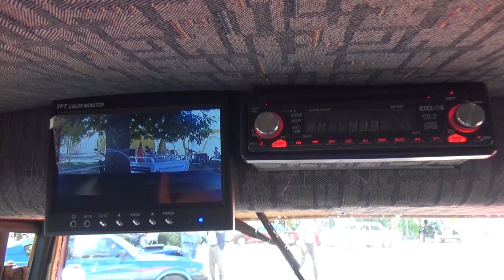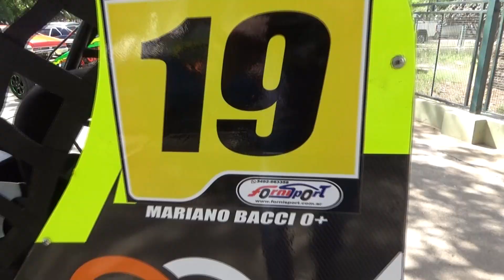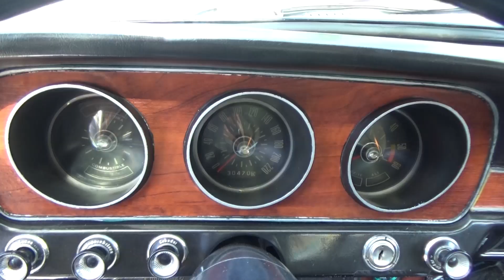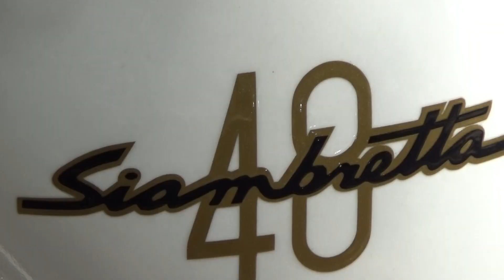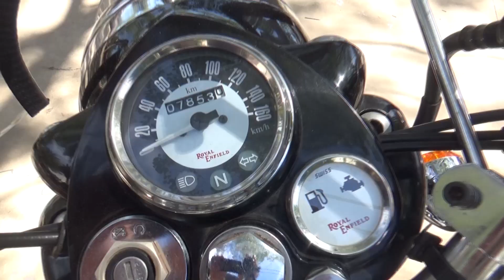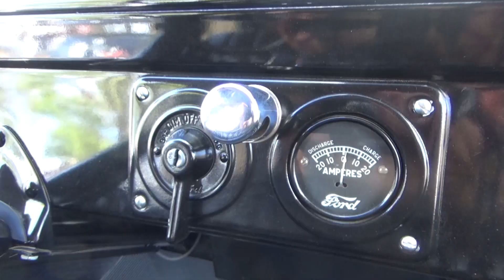Encuentro de Motos y Autos Clásicos y Antiguos - 6 Edición - Porteña - Córdoba - Argentina.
El día 6 de Noviembre de 2022 pude disfrutar del sexto encuentro de clásicos y antiguos de la localidad de Porteña, provincia de Córdoba, Argentina... El evento logró convocar 160 vehículos de primer nivel entre autos, motos, tractores y midgets.